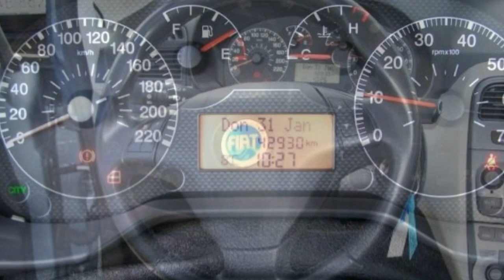FCA Motor Village Berlin jetzt Stell. Fiat Grande Punto 1 2 8V Dynamic 00143627 Grau metal